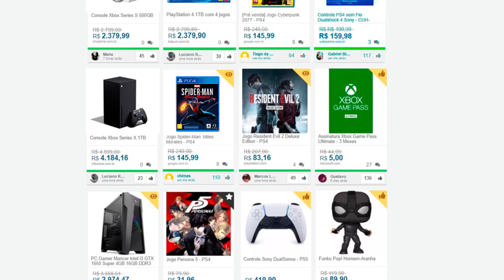CORRE! Tem novos jogos PAGOS que ficaram de GRAÇA! (PC e PS4)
2 - aperte f12, e vá em console
3 - Cole: AddFreeLicense(509432)

➤ PSN: hadessama94

00:00 PC Steam
03:00 PC Ubisoft
04:29 PC Epic
06:46 PS4 / PS5